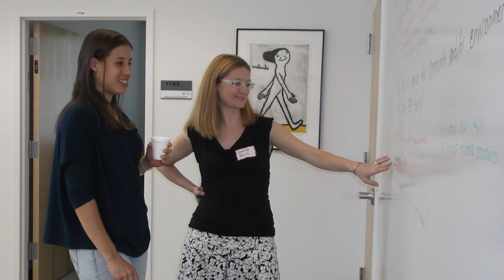UC Davis CAMPOS Supports Underrepresented Scholars in STEM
CAMPOS, which stands for Center for the Advancement of Multicultural Perspectives on Science, supports the discovery of knowledge by promoting all underrepresented groups in STEM, through building an inclusive environment that is diversity-driven, mentorship-grounded, and career-success focused.